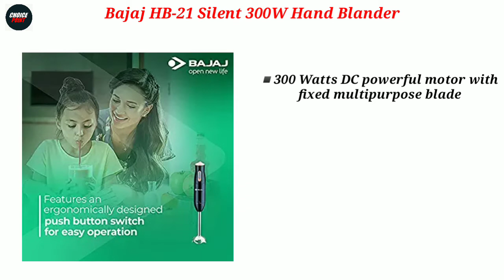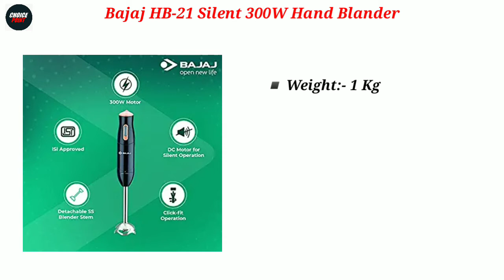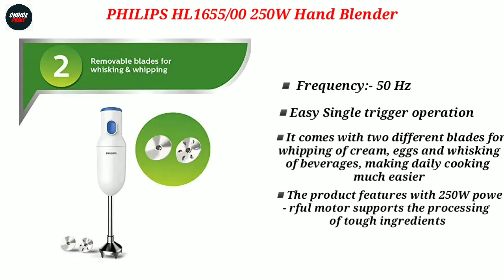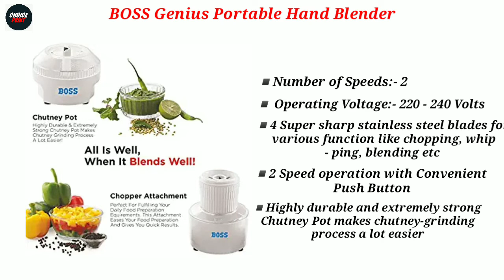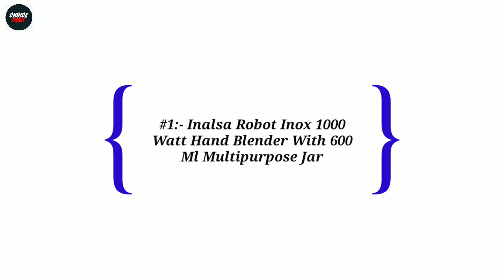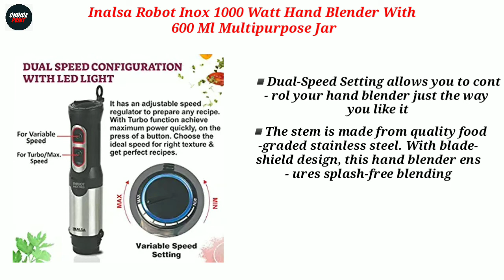Top 5 Best Hand Blender In India 2023 | Hand Blender Under 3000 | Reviews | Portable Hand Blender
In this video we have reviewed the Top 5 Best Hand Blender in India 2023 which can be useful for your Home.

1 - BOSS Genius Portable Hand Blender, 180W
2 - Bajaj 410535 Hand Blender 300W
3 - Inalsa Robot Inox 1000, 1000 Watt Hand Blender
4 - PHILIPS HL1655/00 Hand Blender, 250W
5 - KENT 150W 16050, 5 Speed Control, Copper Motor

Also, if you’ve any queries about any particular Hand Blender, you can ask me in the comment section below and I will try my best to answer all your queries.